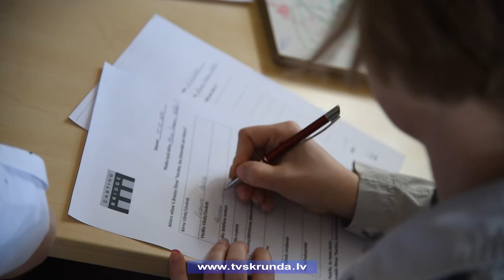Arī Kuldīgā meklē bērnus jaunajai Vara Braslas filmai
Pavisam drīz sāksies jaunās režisora Vara Braslas ģimenes spēlfilmas "Vectēvs, kas bīstamāks par datoru" uzņemšana. Lai atrastu piemērotākos bērnu lomu atveidotājus, tika rīkotas vairākas atlases dažādās Latvijas vietās. Kopumā vēlmi piedalīties filmā izteica ap tūkstoš bērnu. Viena no atlasēm notika arī Kuldīgā. Jāpiebilst, ka Kuldīga izvēlēta par filmas uzņemšanas vietu.